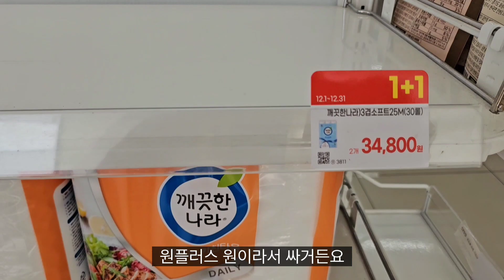카드를 얼굴에 던진 사건. 편의점 알바생. 점주의 고민.편의점 알바/자영업자이야기 /장사의신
알바생들의 고충